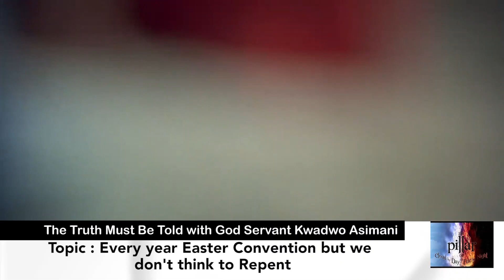EVERY YEAR EASTER CONVENTION BUT WE DON'T THINK TO REPENT.